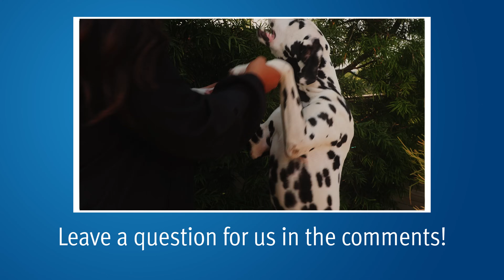New Study: Hormone Therapy & Heart Disease | Diet & Exercise | Mark Scholz, MD | PCRI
Androgen-deprivation therapy and risk of death from cardio-vascular disease in prostate cancer patients: a nationwide lithuanian population-based cohort study

Hormone therapy (that is, reducing a man's testosterone to near zero) is one of the most daunting parts of prostate cancer treatment for men, and a new study has demonstrated that men on hormone therapy have a higher incidence of heart disease and diabetes. However, hormone therapy can be essential in cases of advanced disease to prevent prostate cancer mortality, and it is also useful for improving cure rates in men with intermediate- to high-risk prostate cancer that is assumed to be at least mostly localized. Moreover, while the side effects of hormone therapy can be profound, they are usually temporary if they are well-managed, which makes it an attractive option when compared to other modalities with risks of permanent side effects. Here, Dr. Scholz explains that the increased risks of diabetes and cardiovascular disease from hormone therapy are largely related to the accelerated weight gain and muscle loss that oftentimes occurs if a man does not change his habits to compensate for his reduced testosterone (especially diet and exercise with emphasis on resistance training). He also provides strategies for mitigating the rest of the long list of side effects that come when a man's testosterone is suddenly reduced to negligible.

0:09 Recently, there was a study involving 13,000 men that found increased cardiovascular risks with men on hormone therapy versus men without hormone therapy. Can you explain?

3:48 The study found that the cardiovascular risks from hormone therapy is highest in older men. How should older patients manage this risk?

5:32 Does the cardiovascular risks from hormone therapy go away once the hormone therapy has stopped?

6:28 To what extent does hormone therapy affect memory?

7:44 How do you weigh the risks and benefits of hormone therapy?

9:20 What are some tips for men to mitigate the side effects of hormone therapy?